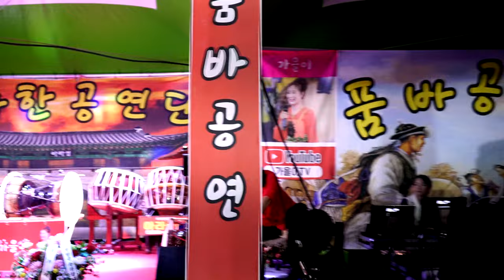가을이 - 지나야 (노래: 박서진)